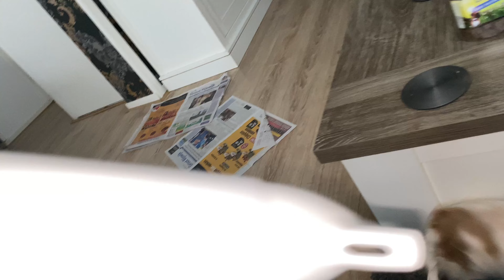today it was time to be washed again and I love it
vandaag was het weer tijd om gewassen te worden en ik vind het heerlijk na het afdrogen en föhnen kreeg ik een heerlijk lams pensstaafje en daarna ben ik lekker gaan slapen in mijn mandje.

today it was time to be washed again and I love it after drying and blow-drying I got a delicious lamb tripe stick and then I went to sleep in my basket.